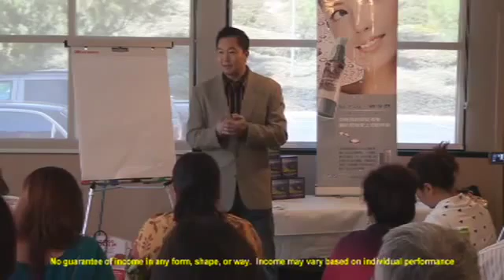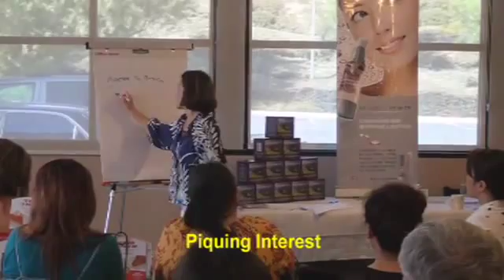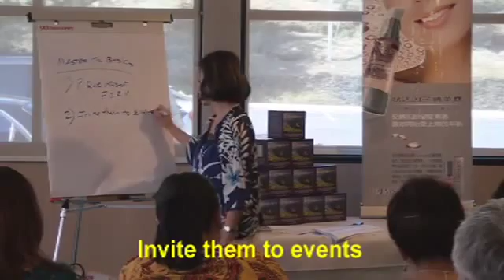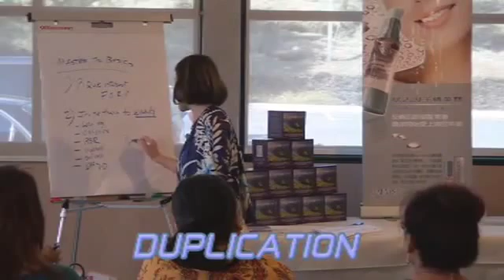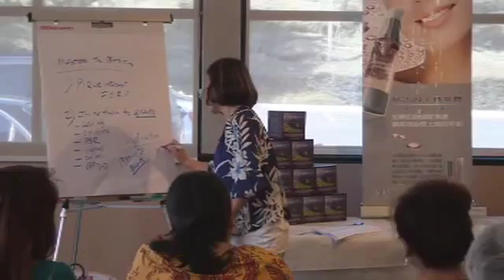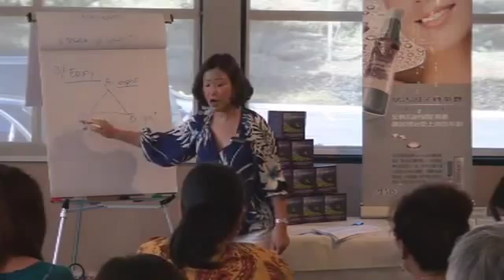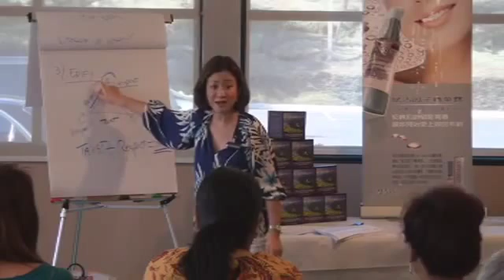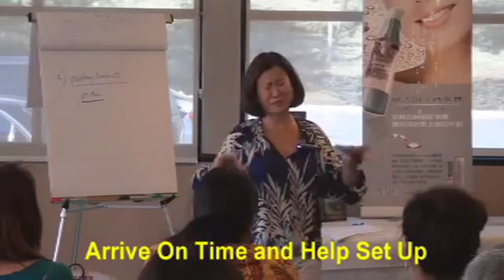3-01 Leadership Training Mastering the Basics Kim Hui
Welcome to Jeunesse Family!! 歡迎您加入我們的大家庭!!